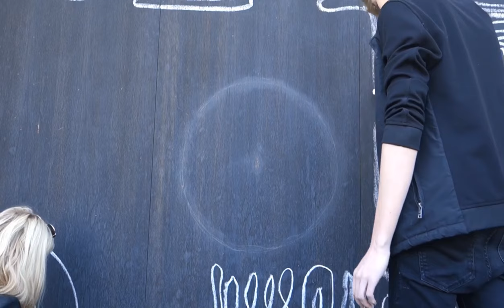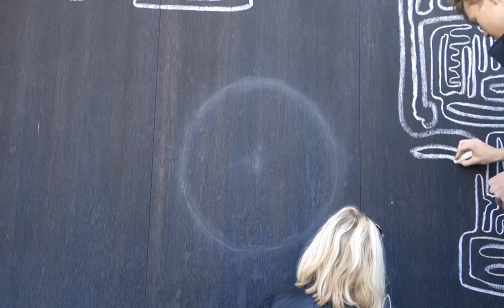Loovtöö: muusikavideo "Over my shoulder" by Mika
Loovtöö
Kätriin Helena Huttunen
Karl Vilhelm Valter

Juhendaja: Ingrid Maadvere